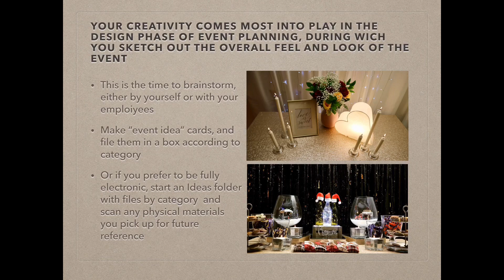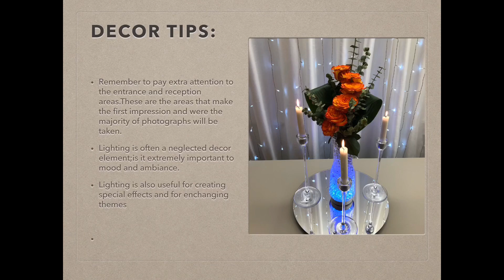HOW TO START YOUR OWN EVENT DECOR BUSINESS (step by step )|| Short GUIDE | 2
Weddings, graduations,birthday parties,anniversaries and conferences — what do these all have in common? Everyone would rather hire someone else to plan ,decorate and run them ! Take your passion for event decor to the next level...